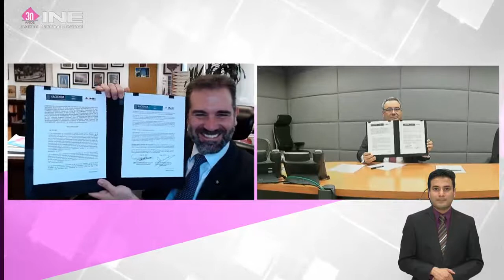Firma del Convenio de Colaboración entre el INE y la PFF